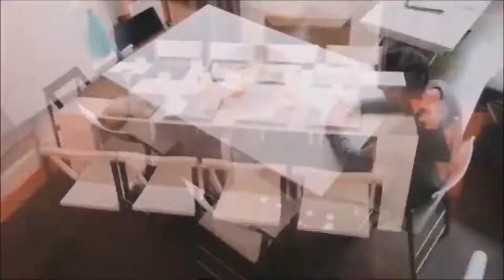Increibles Ideas para horrar Espacio Muebles in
Incredibles Ideas para horrar Espacio Muebles in